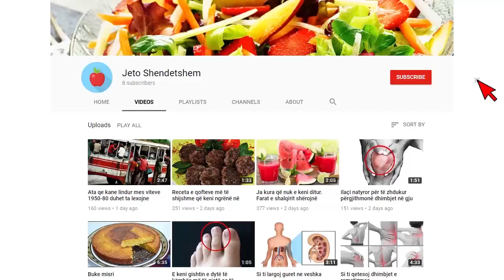Ngeli shtatzene duke qene e virgjer. 29 vjecarja vuan nga nje semundje e rralle